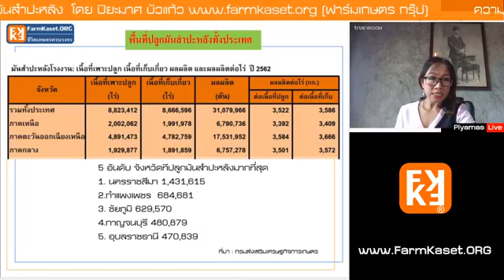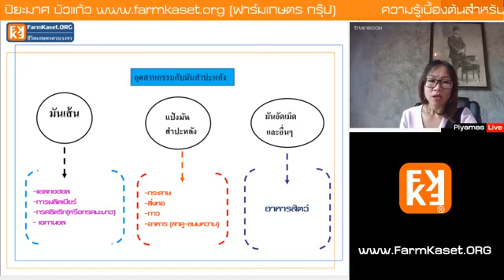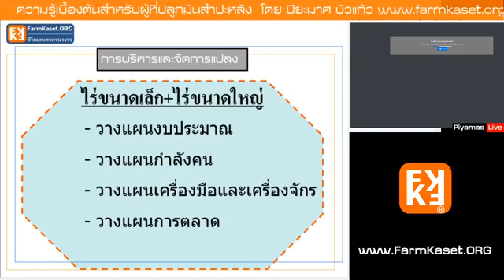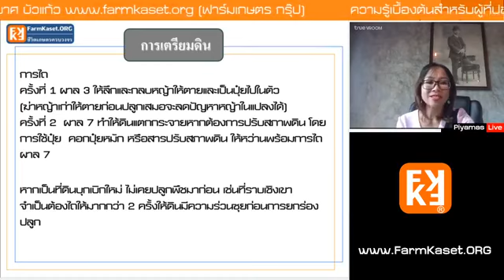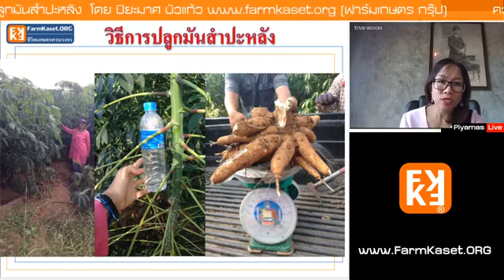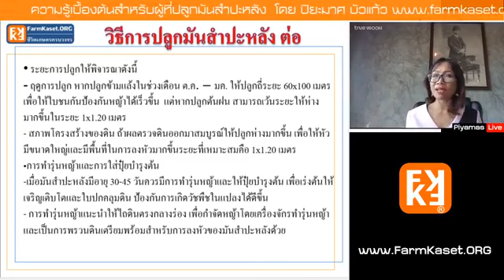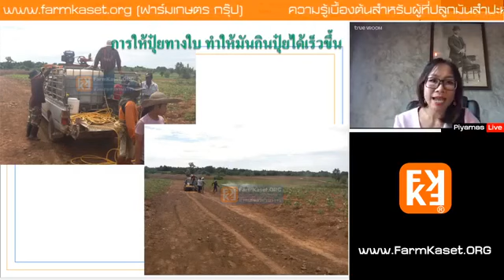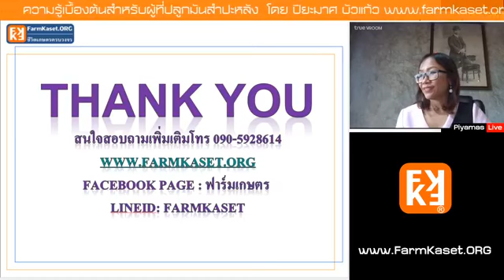ความรู้เบื้องต้นในการปลูกมันสำปะหลัง โดย ปิยะมาศ บัวแก้ว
ความรู้เบื้องต้นการปลูกมันสำปะหลัง ตั้งแต่การเตรียมแปลงปลูก การเตรียมดินปลูกมันสำปะหลัง การยกร่องปลูก การเตรียมท่อนพันธุ์ การดูแลมันสำปะหลัง การป้องกันกำจัดโรค และแมลงศัตรูมันสำปะหลัง ตลอดจนการเก็บเกี่ยวผลผลิต